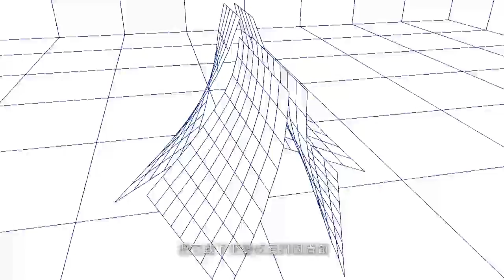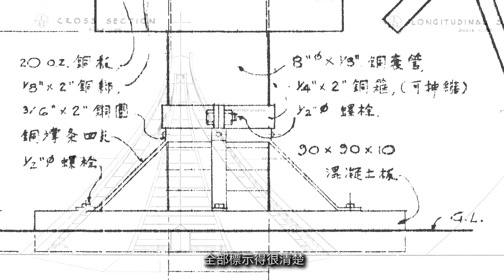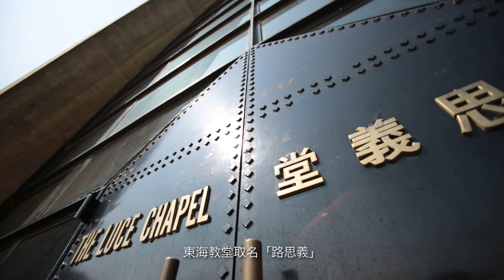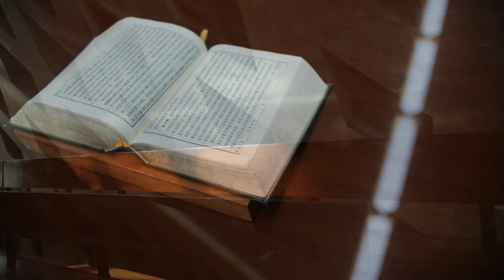東海大學《相逢路思義》～The Luce Chapel1963-2013路思義教堂五十年紀錄---建築篇1080P